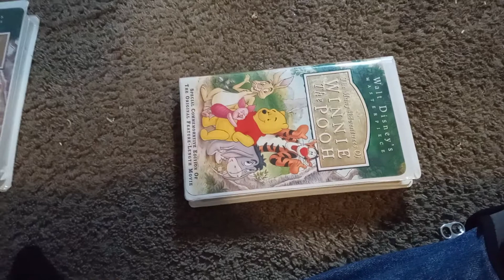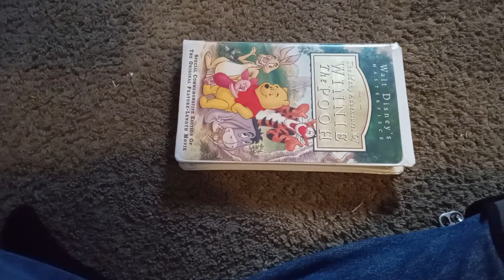the many adventures of Winnie the Pooh VHS review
Note: I had my best friend, Anthony in this VHS review video because I wanted him to be in the video.